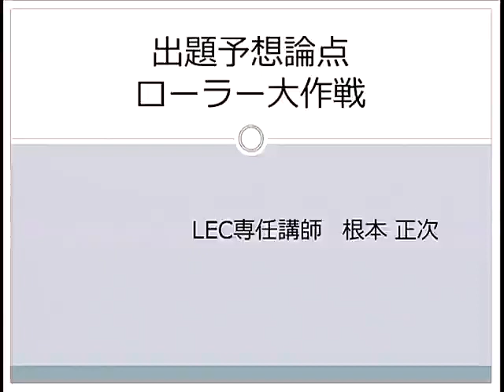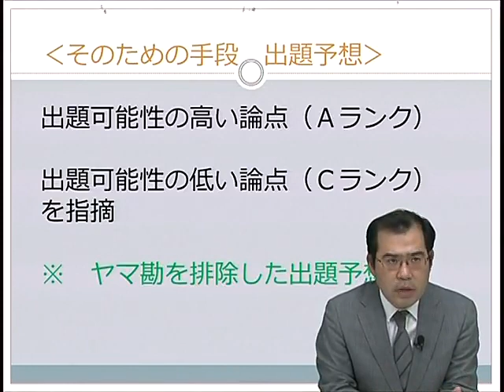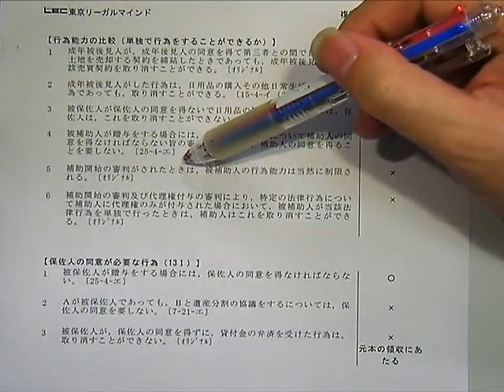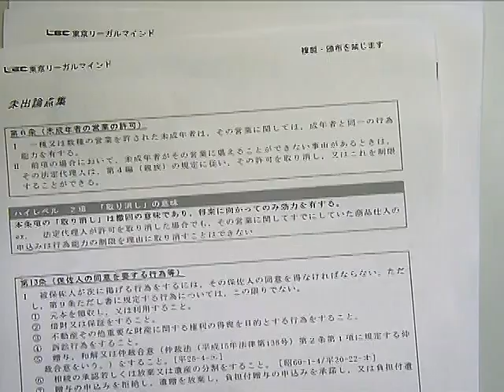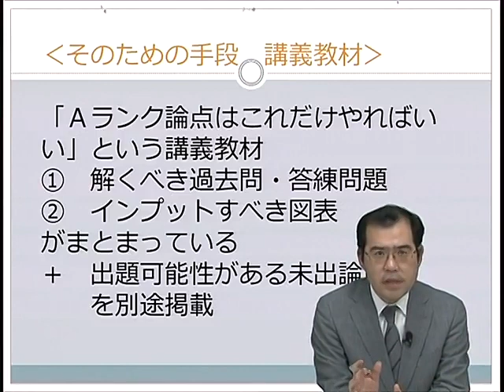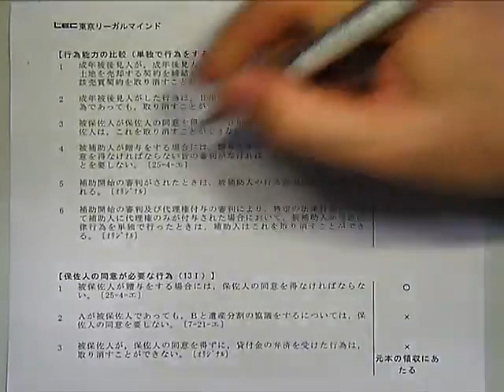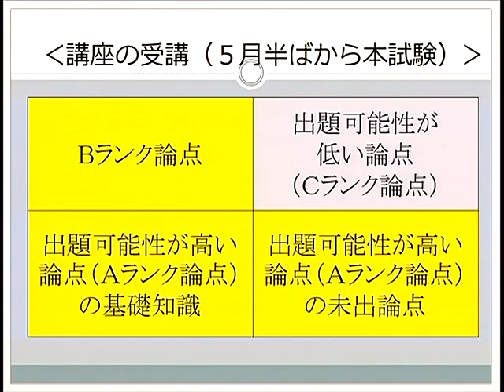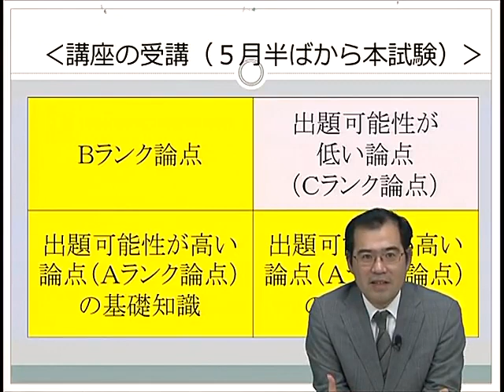【LEC司法書士】根本講師より出題予想論点ローラー大作戦のご案内